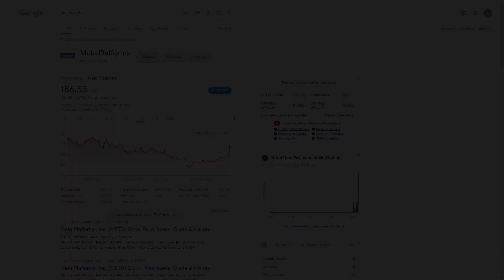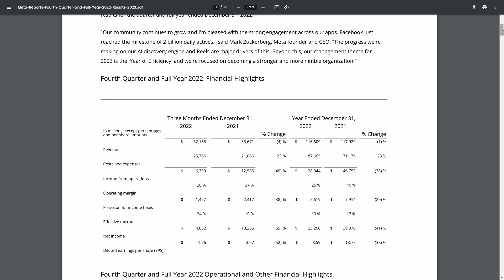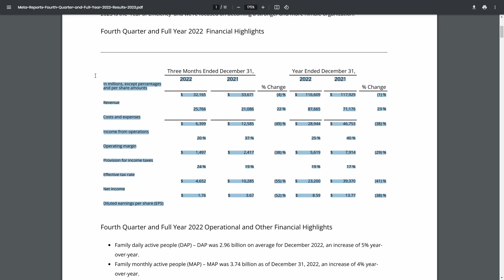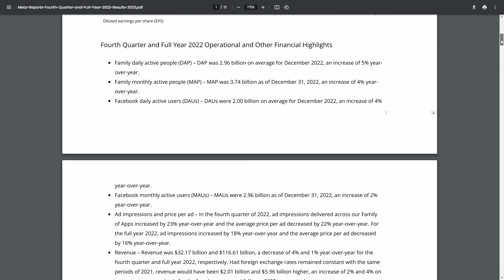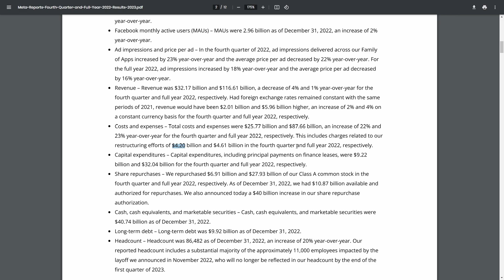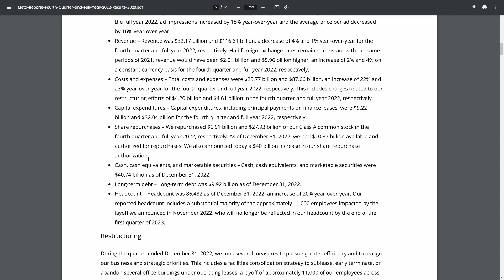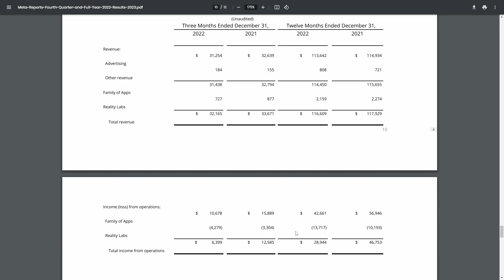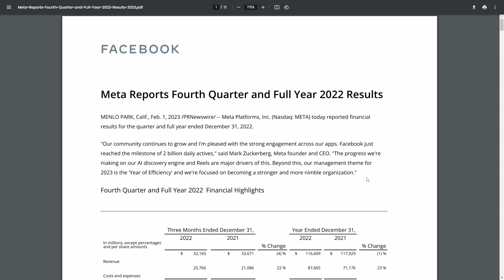Facebook ještě není mrtvý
Pro získání akcie v hodnotě až do 100 EUR zdarma je třeba:
1. Zaregistrovat se přes odkaz výše
2. Vložit alespoň 30 Kč
3. Dokončit registraci do 10 dnů

 MŮJ KURZ O INVESTOVÁNÍ - Použíjte slevový kód YOUTUBE a dostanete slevu 20%

Ve videu se nenachází žádné investiční rady. Video je určeno pro zábavní účely.
Video má výhradně výukový či informační charakter. Nejedná se o investiční doporučení, investiční poradenství či finanční poradenství. Video obsahuje subjektivní názory autora.

CFDs.